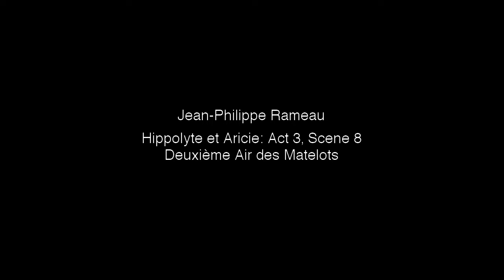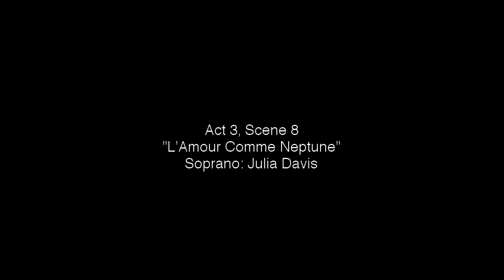J.P. Rameau - Hippolyte et Aricie: Act 3, Scene 8 (for percussion and soprano)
Selections from Jean-Philippe Rameau's Opera, Hippolyte et Aricie, arranged for marimba, vibraphone, and soprano. This was a lot of fun, and a great opportunity to see what a marimba orchestra might feel like,

Soprano: Julia Davis
Marimba/Vibraphone: Cameron Denby

Wildlife footage by Cameron Denby also.